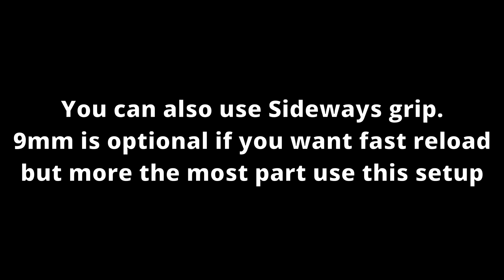*BEST* Five-0 Setup (Phantom Forces)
Content TimeLine
0:00 Intro
0:05 Setup
0:16 Gameplay
1:58 Outro